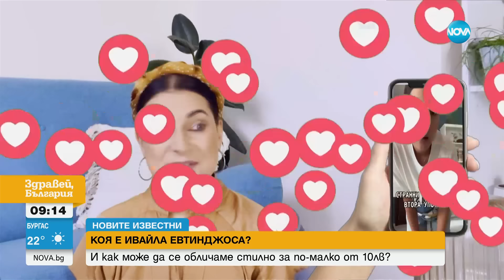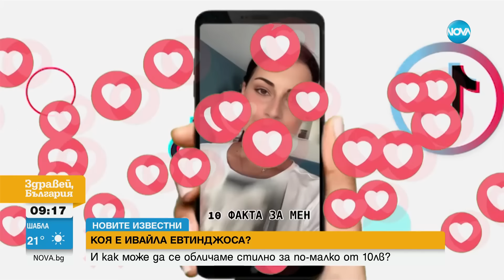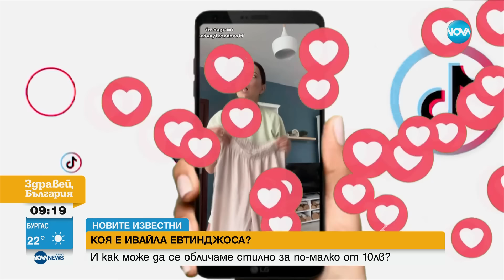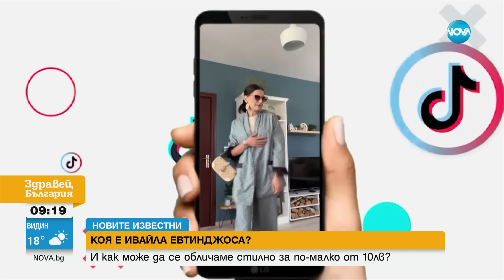"Новите известни": Коя е Ивайла Евтинджоса? - Здравей, България (21.07.2023)